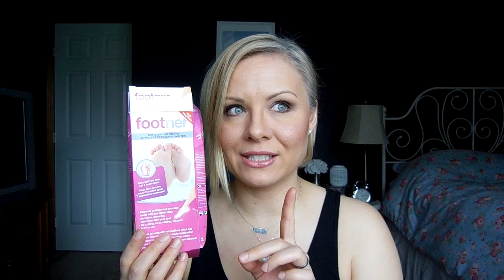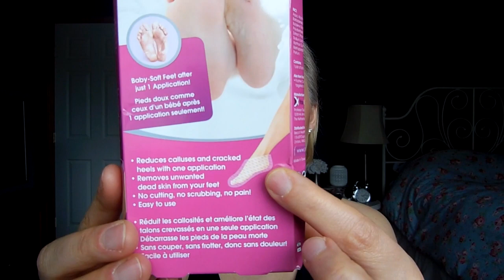Friday Favorites and Flops!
Hey guys! Happy Friday :) I hope you all had an amazing week. Thanks for tuning in for this week's Friday Favorites and Flops. Hope it was helpful.

Too Faced Chocolate Bar Palette

Alterna Caviar CC Cream

Josie Maran Argan Oil Hair Serum

Essence Lipstick All About Cupcake (I have found this one at Fred Meyer if you are in the NW)

Baby Foot (Same thing as Footner)

Essence Blush in Be Flowerful (discontinued)

Save $10 off your first Vitacost order of $30 or more

Save $10 on your first Paula's Choice order!

On my eyes: Too Faced Chocolate Bar Palette
On my lips: Essence XXXL Lipgloss in Nude Kiss